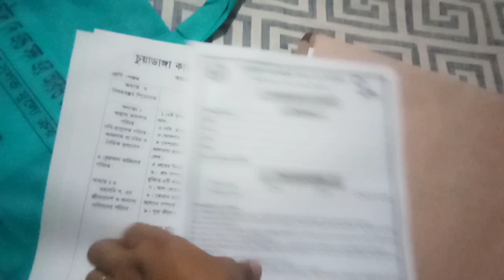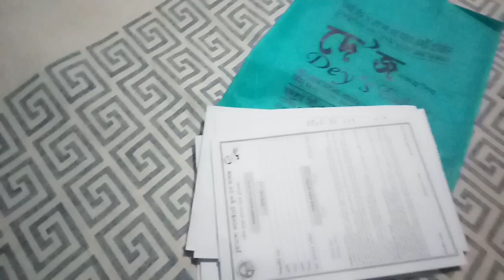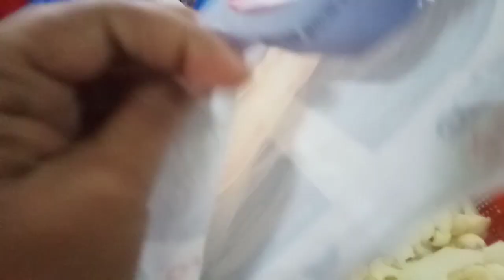ফুলকপি কিভাবে ফ্রিজে সংরক্ষণ করে রাখি